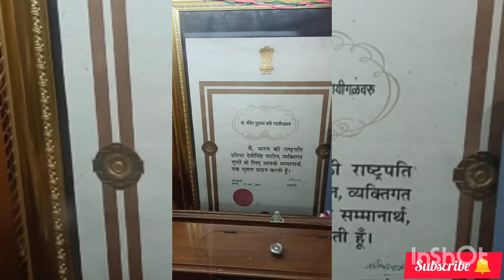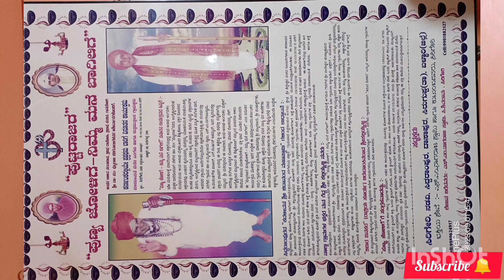my long trip vlog| Gadag